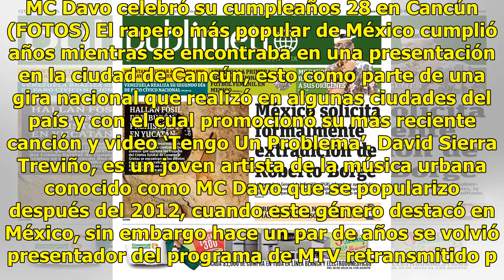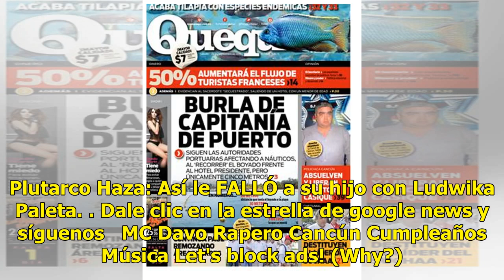MC Davo celebró su cumpleaños 28 en Cancún (FOTOS)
MC Davo celebró su cumpleaños 28 en Cancún (FOTOS) El rapero más popular de México cumplió años mien...